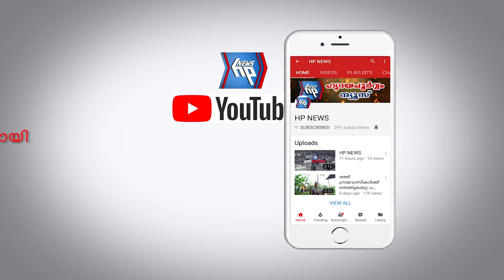ആലംകോട് ദേശീയ പാതയിൽ കാറും ലോറിയും കൂട്ടിയിടിച്ച് നാലുപേർ മരിച്ചു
ആറ്റിങ്ങൽ: ആലംകോട് കൊച്ചുവിള മുക്കിൽ കാറും ലോറിയും കൂട്ടിയിടിച്ച് വൻ
അപകടം.കാറിലുണ്ടായിരുന്ന നാല് പേരാണ്  മരിച്ചത്. കായംകുളം പമ്പാ ആശ്രമത്തിലെ സ്വാമിമാരാണ്  അപകടത്തിൽപെട്ടതെന്ന് കരുതപ്പെടുന്നു. നെയ്യർഡാമിലെ പൂജകൾക്ക് ശേഷം തിരിച്ചുവരവെയാണ് അപകടം നടന്നത്. മൃതദേഹം ചിറയിൻകീഴ് താലൂക് ആശുപത്രിയിലെ മോർച്ചറിയിലേക്ക് മാറ്റി.   സ്വാമി ഹരിഹരചൈതന്യ, രാജൻബാബു, അനുരാഗ് എന്നിവരാണ് അപകടത്തിൽ പെട്ടതെന്നാണ്  പറയപ്പെടുന്നത്, ഒരാളെ തിരിച്ചറിഞ്ഞിട്ടില്ല.ഇതൊരു നിരന്തര അപകടമേഖലയാണെന്നും ഇതിന് മുമ്പും ഇത്തരം അപകടങ്ങൾ ഇവിടെ സംഭവിച്ചിട്ടുണ്ടെന്നും നാട്ടുകാർ പറയുന്നു.